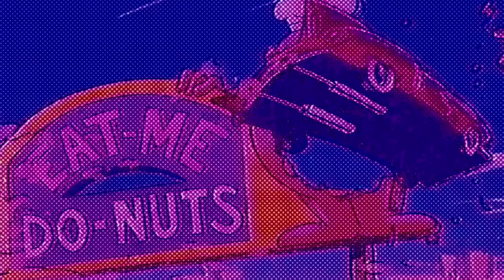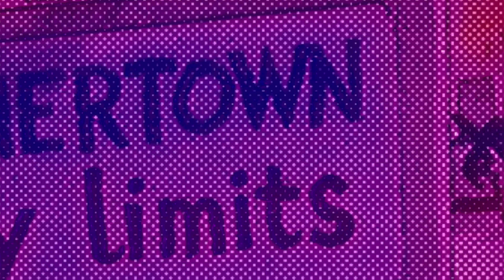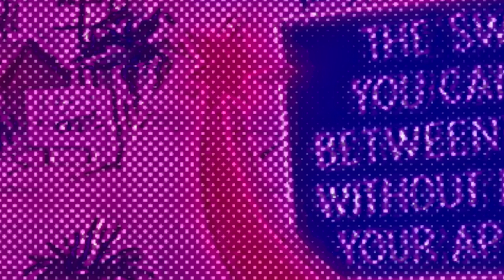R e d c a r a n d a b l u e c a r RACE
Let me tell you a little story about two cars from the late 80s